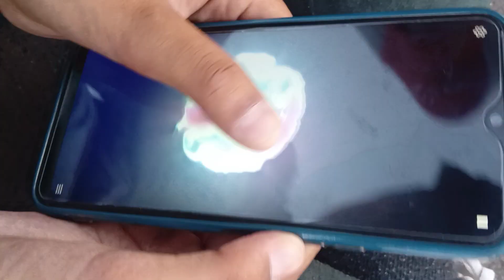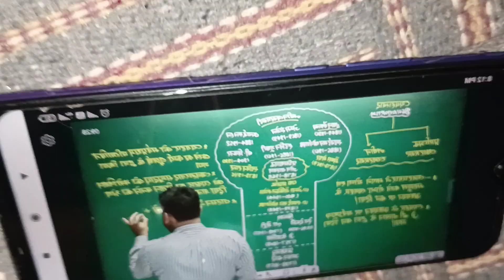finally Sachin ne Chandn ko Propose kr diya🌹💕 🥰🤩😂